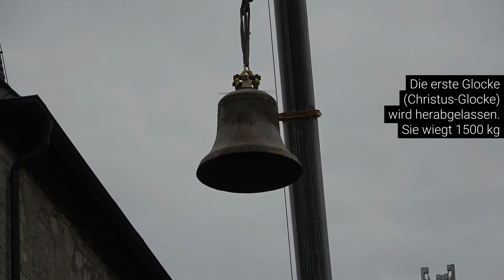Letztes Läuten und Abnahme der alten Eisenhartgussglocken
Letztes Läuten und Abnahme der alten Eisenhartgussglocken im Juli/August 2024. Glocken der Fa. Schilling & Lattermann, Apolda, (DDR 1953)